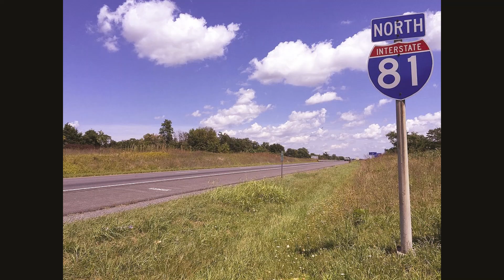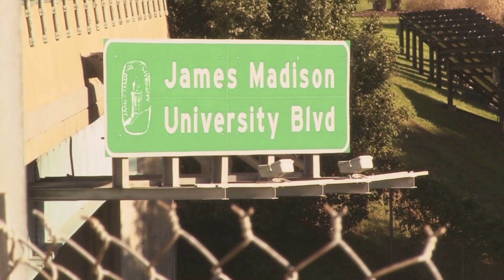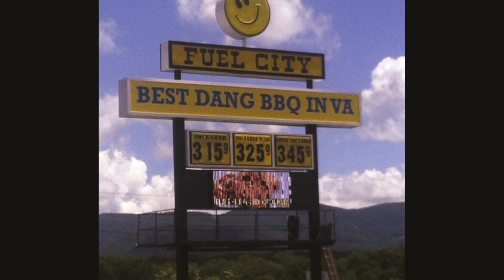On 81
Parody song tribute to I-81 in Virginia.  For all the kids and families driving their kids to and from Virginia Tech, JMU and all the rest of the schools On 81!  Parody of Candy and the Kisses - the 81.